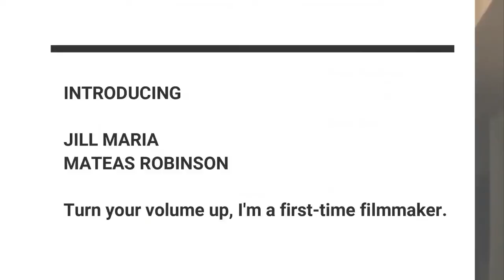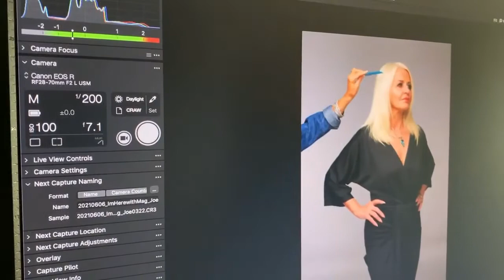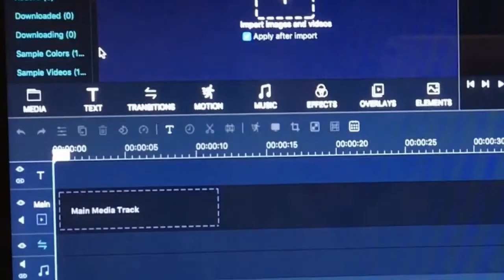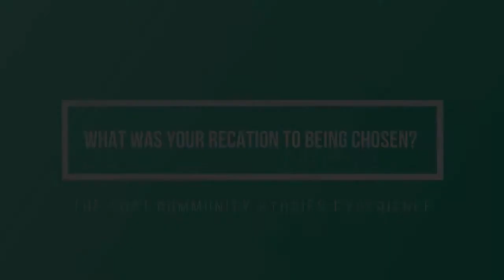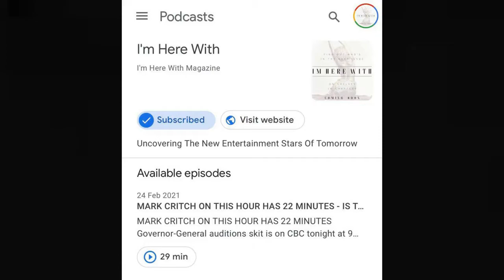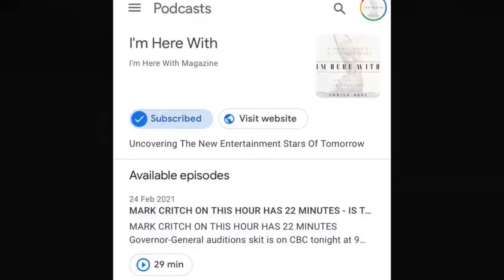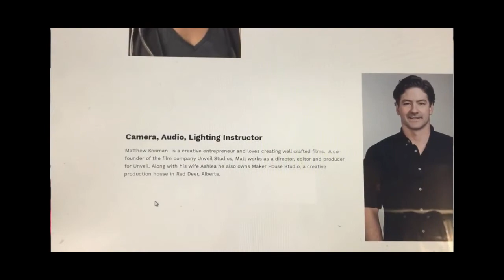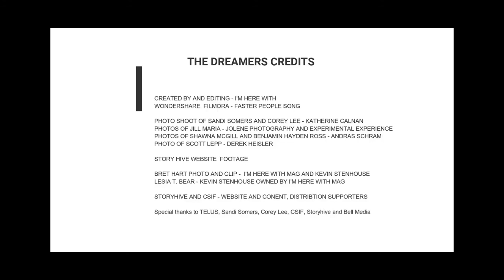THE DREAMERS EP 1 - JILL MARIA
The Dreamers is a documentary series that uncovers the struggles of Canadian Artists who have overcame adversity to be able to share stories with the world, about how to be human and how to live a better life. Jill Maria has in depth conversations with her guests who have achieved great things and she asks them how they achieved their dreams.

JILL MARIA's INTRODUCTION episode shares more about how and why she did this documentary series.

CSIF, Storyhive origally supported by Imherewithmag.com

Doc photo by Jolene Photography
Design Darre Ballingall
Katherine Calnan Photography
Jordan Gooden/Goodenergy Footage
CSIF and Storyhive originally supported and aired by Telus TV.